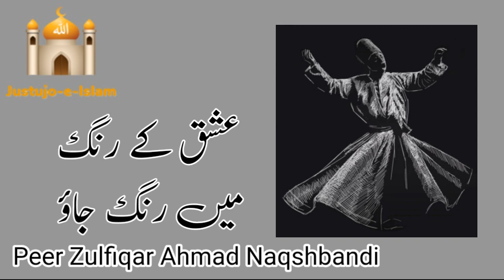Ishq Ke Rang Mein Rang Jao | عشق کے رنگ میں رنگ جاؤ | Peer Zulfiqar Naqshbandi DB